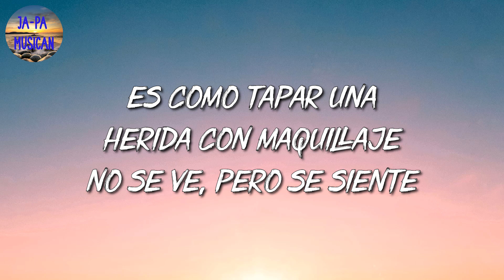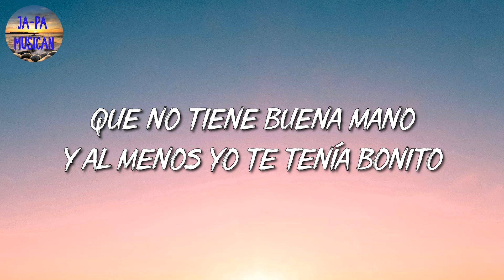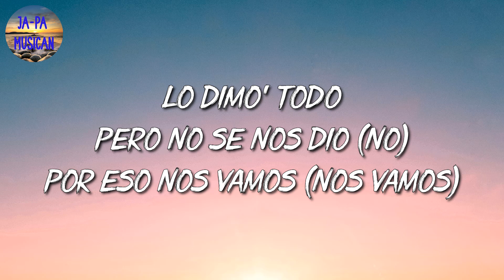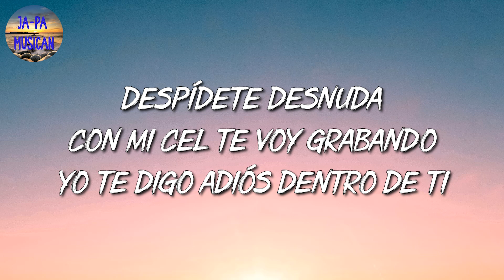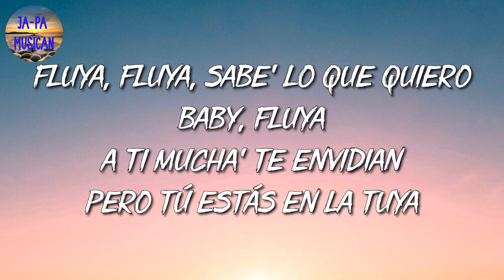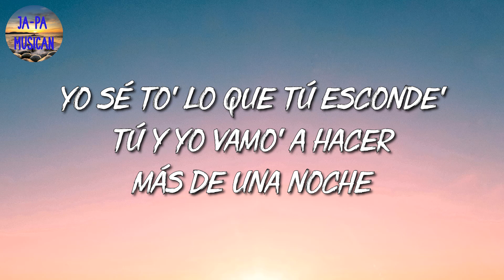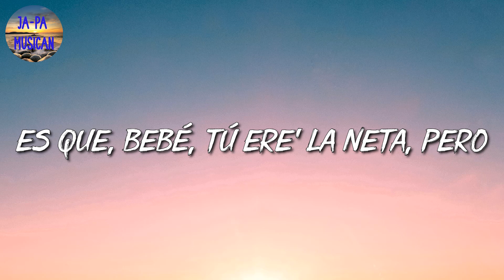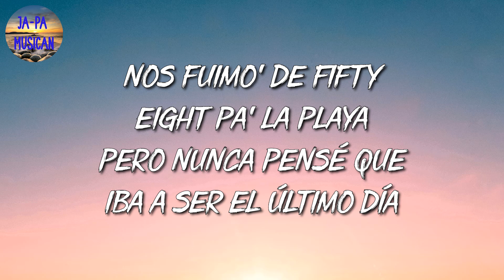🎵 [Reggaeton] Karol G, Shakira – TQG | Romeo Santos, Yandel, Ozuna (Mix Letra)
🎤 TQG Letra:

La que te dijo que un vacío se llena
Te fuiste diciendo que me superaste (ey)
Y te conseguiste nueva novia (novia)
Lo que ella no sabe es que tú todavía (oh)
Me esta' viendo toa' la' historia' (papi)
Bebé, ¿qué fue?
¿No pues que muy tragadito?
Si sabes que yo errores no repito? (Ey, papi)
Que por hombres no compito
Que deje de estar tirando
Que al meno' yo te tenía bonito
Bebé, ¿qué fue? (Fue)
¿No pues que muy tragadito? (Ah)
¿Qué haces buscándome el la'o (ey)
Que al meno' yo te tenía bonito (Shakira, Shakira)
Que por hombres no compito (mueve el culito)